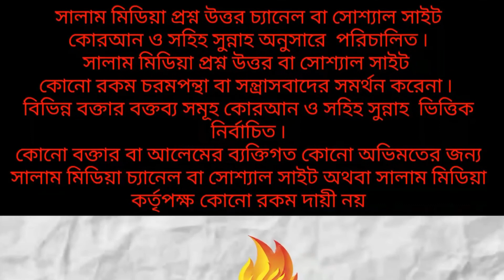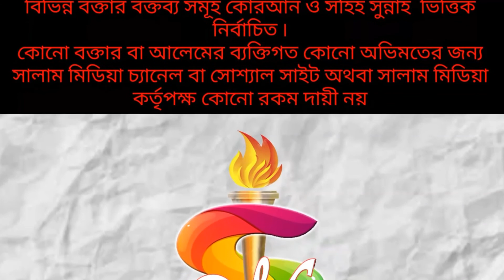জমি বন্দক নেওয়া কি জায়েজ?ᴴᴰ┇by,,শাইখ এবি এম মাসুম বিল্লাহ